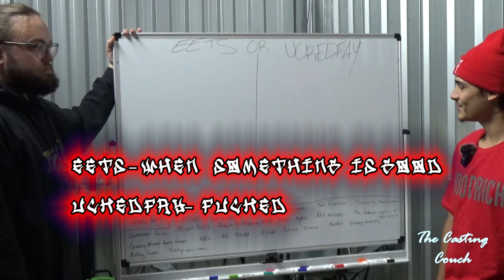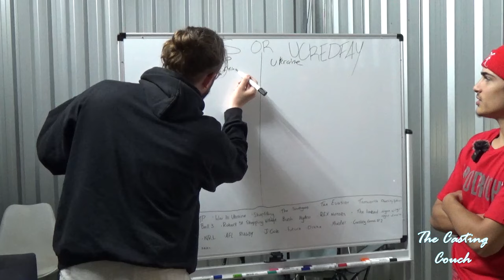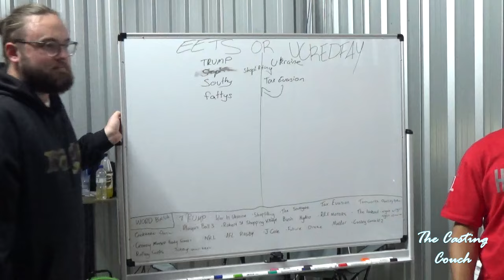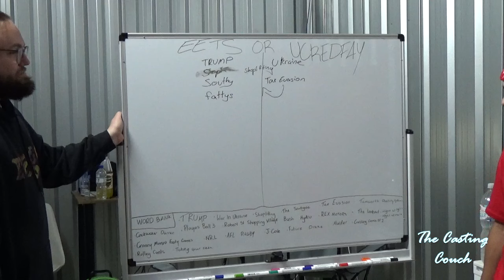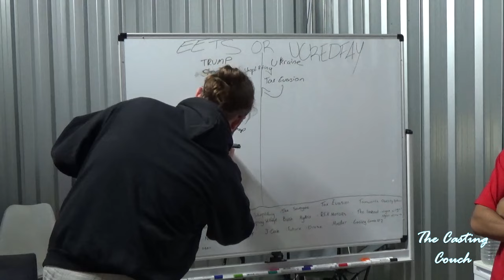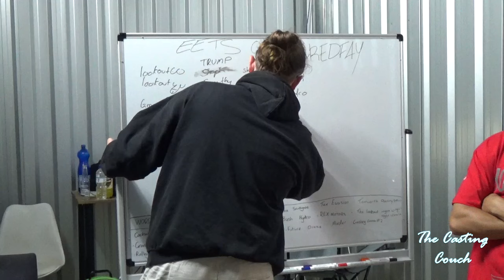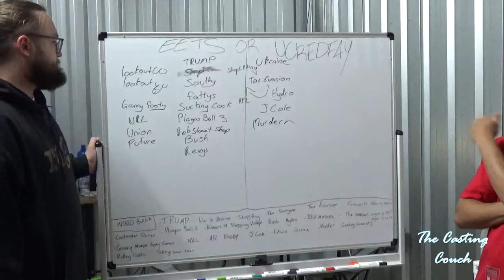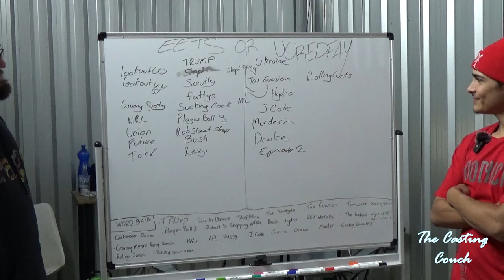Tamworth Hidden Heat | Episode 3: Young Digga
On this weeks episode of the Casting Couch, the boys sit down with local artist and apprentice tiler, Young Digga.

We take a dive into the Tamworth Rap Scene, and learn about what it;s like to be a young rapper in Tamworth.